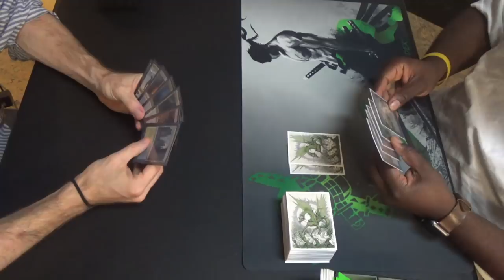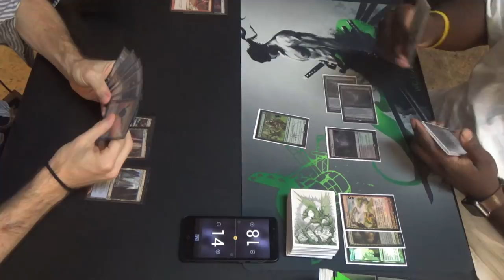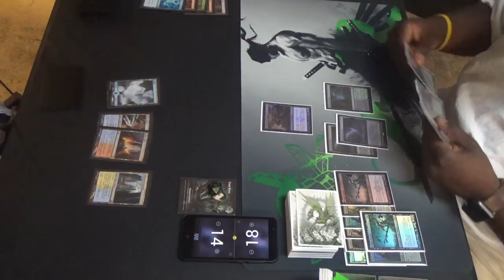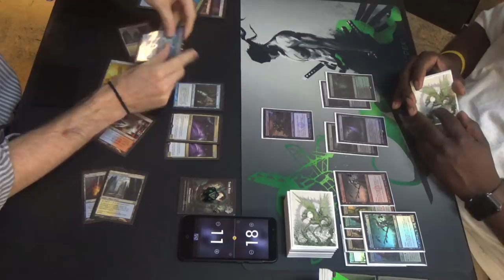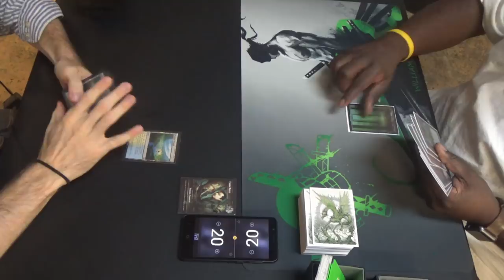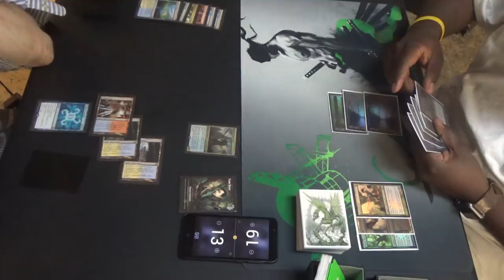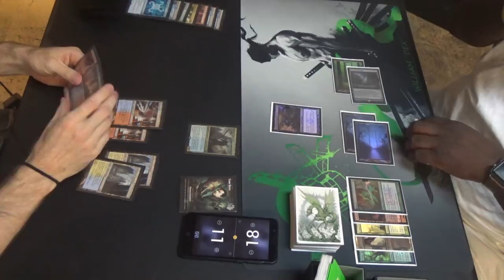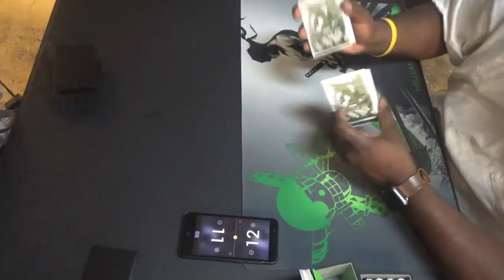Modern Magic — Jeskai Tempo vs. Golgari Infect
He's correct that Phyrexian Crusader preys on the Jeskai decks that prey on the PUNY HUMANS that are everywhere these days.

Thanks to Kris Long, one of the owners of TapStart Games in Westminster, SC, I was able to borrow a deck for Modern Monday. Since I hadn't tried Jeskai Geist / Tempo before, I thought that now was as good a time as any.

Thanks to our patrons:
Benedetto Diab